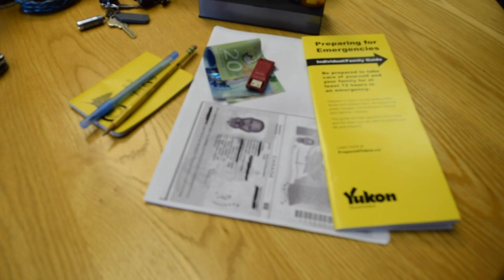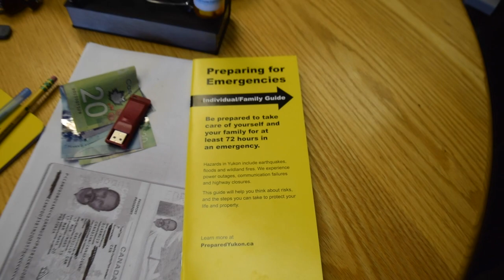What is a 72-hour kit?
May 5-11 is Emergency Preparedness Week!
Follow along as EMO Director Diarmuid O’Donovan, Whitehorse Mayor Dan Curtis, and Community Services Minister John Streicker walk you through the essential components of a 72-hour emergency kit.